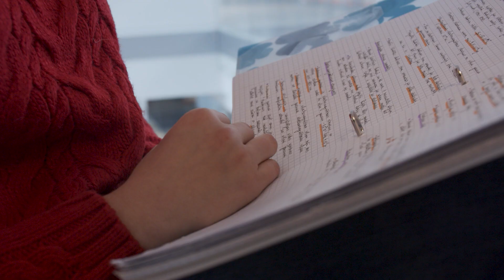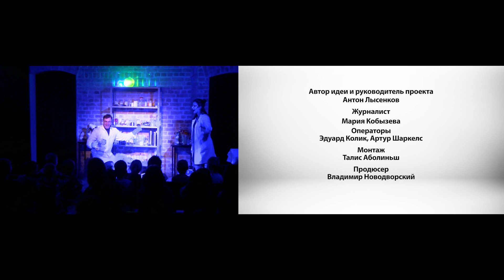Валерия и Мартиньш за доступную детям науку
«Минус 196 градусов, это можно съесть? Холодно или не холодно? Кладем в рот, и ап!» На представлениях проекта Laboratorium ребята могут испытать чудеса современной науки на себе. Основатель проекта Мартиньш Гулбис считает, что в современном мире не хватает людей с научным складом ума. Заронить жажду научного познания в любопытных ребятах ему помогает студентка Рижского технического университета Валерия Гольдина. Вместе они проводят свои удивительные научные представления, от которых у детей замирает сердце и распахиваются глаза.